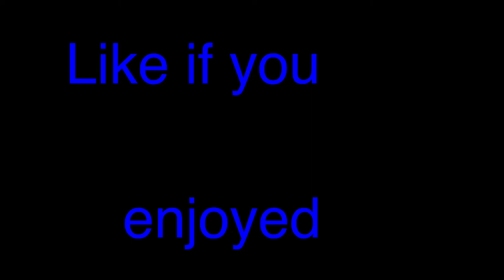Danza Africana Band Performance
Elementary and Middle School Band Playing Danza Africana on a live performance. to see more pictures.